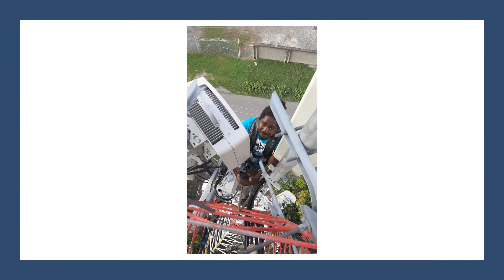Picture slides for Keron McCollin